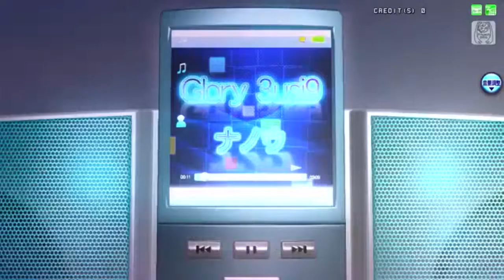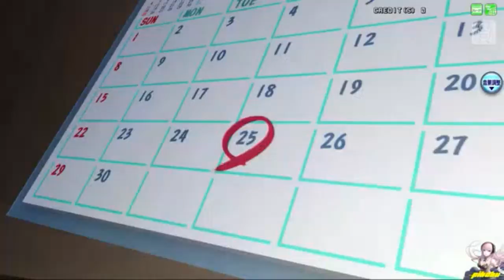Glory 3usi9 [Miku&Haku] //PDA FT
(•∇•)っ CREDITOS

Hola :3 ya los extrañaba •3• ahora dejare las 2 palabras de ingles apartadas -3-  pero pronto volveran esos chorus de 16 ewe

PD para ASH yagami: VE YAOI! TE VIGILO MIJO